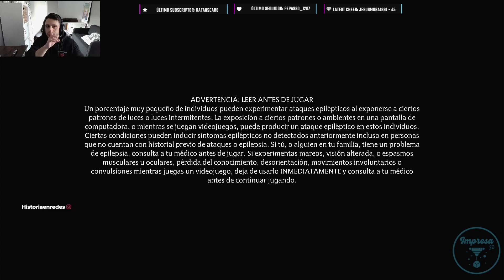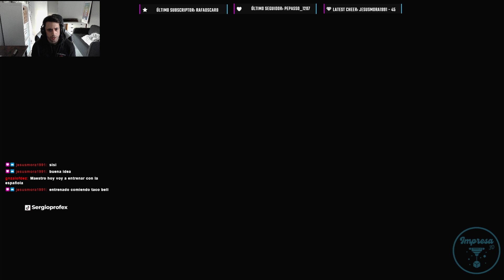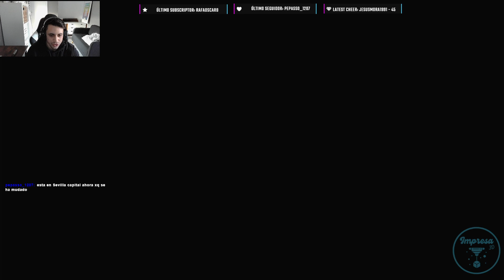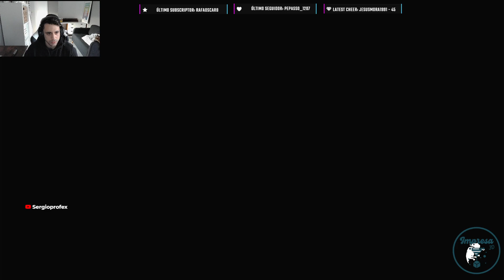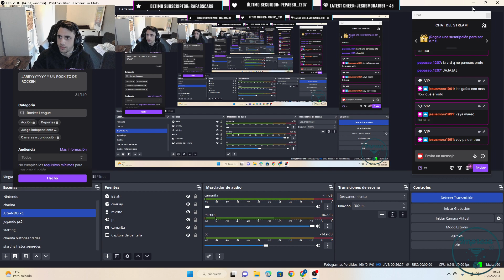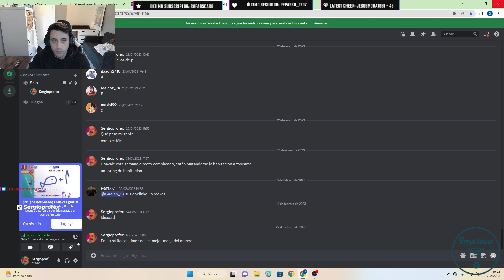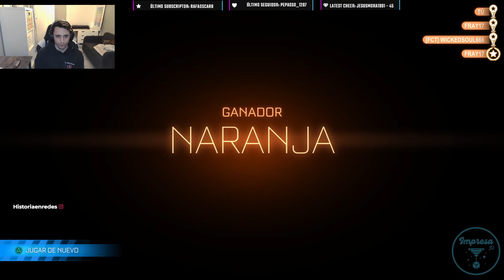ER MEJOR MAGO DEL MUNDO 🤫 🤫 Sergitoh er varitah #5